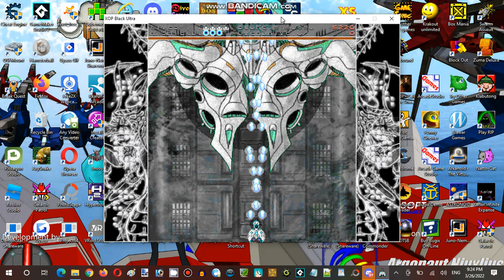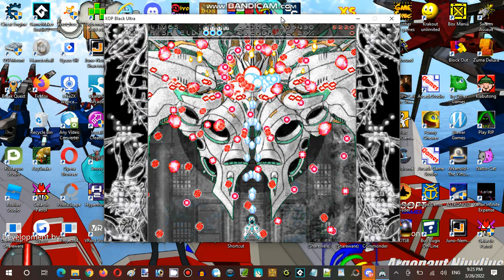Saturday Anime Night Time Streaming Hour at Terminal Internet Reality Establishment 02 Part 16